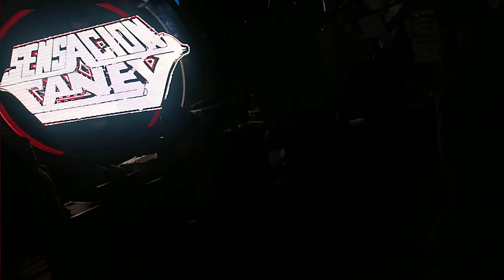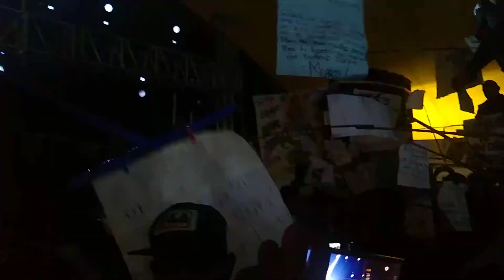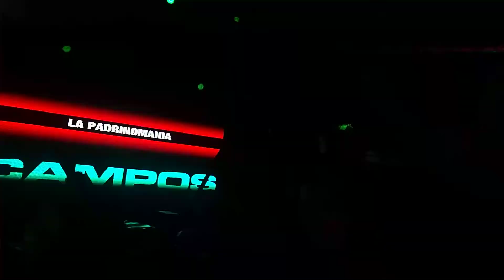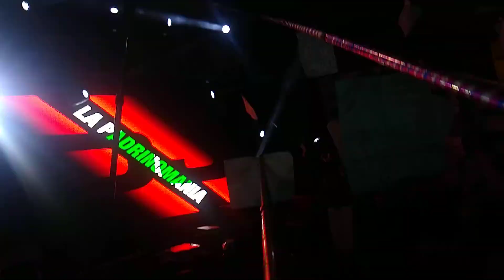Presentacion - Sonido Sensacion Caney | San Felipe Del Progreso, 2020 Feria Anual